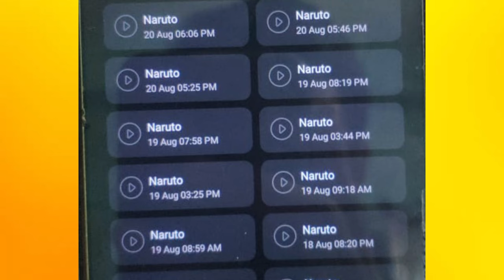How to watch Sony yay naruto in mobile online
how to see naruto in hindi mobile
sony yay naruto
naruto coming on sony yay
how to watch naruto in hindi for free